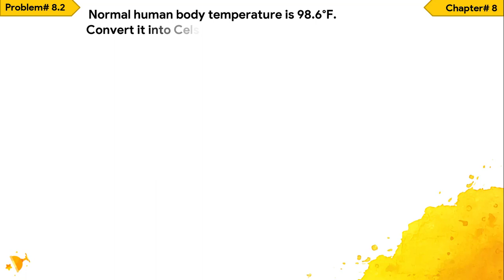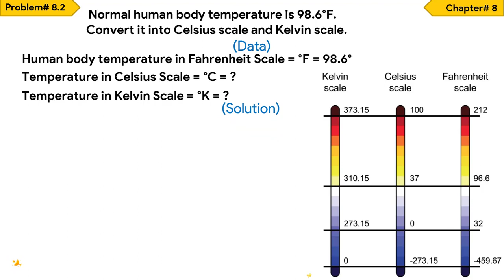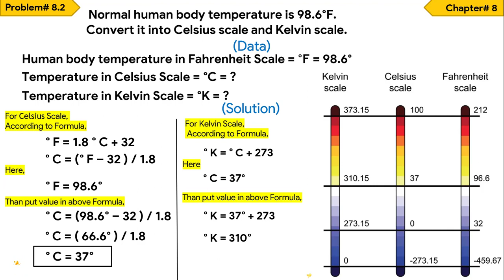How To Convert Human Body Temperature Scale | Problem # 8.2 | 9th Class Physics | Numericals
This video give the complete solution of problem step by step and very easy way to understand.
It very helpful for students who feel trouble to solve Numericals of Physics.

9th Class physics
Ch# 8
Problem# 8.2
                         Normal human body temperature is 98.6°F.
                    Convert it into Celsius scale and Kelvin scale.